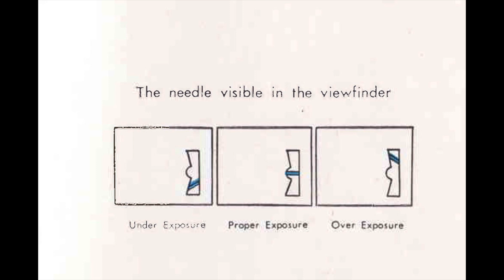Petri 7s II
Fotocamera a telemetro degli anni settanta. Modesta ma completa. Com'è fatta come funziona. Rangefinder camera from the 1970s. Modest but complete. How it's made how it works